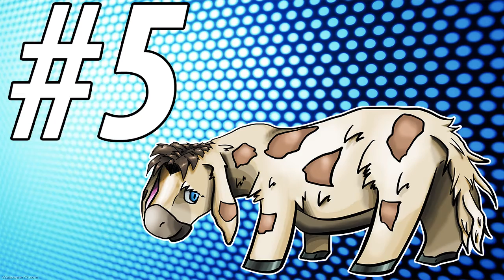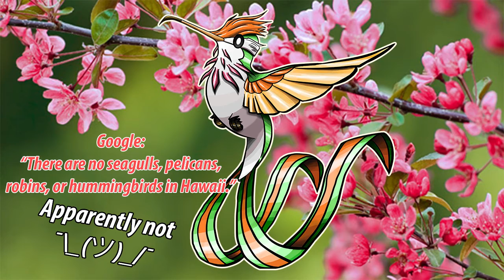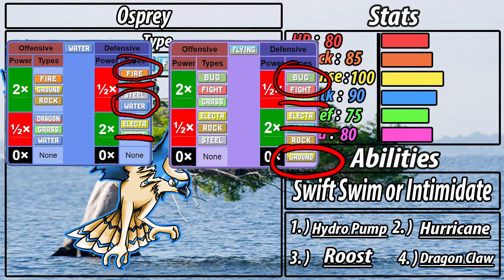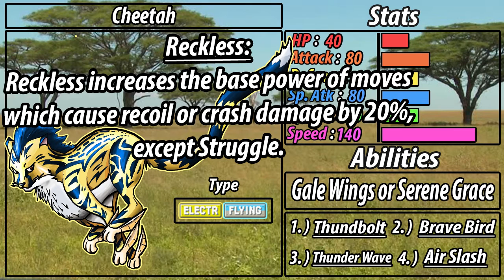Top 5 Animals That Should Be Pokemon!!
These are the Top 5 animals that I believe should become Pokemon!! What animals do you think should be Pokemon? Let me know down in the comments! And if you want me to continue this as a series, then you should leave a like on this video to let me know it!! Thanks again for watching and all the support!!! PEACE!!

Follow me on Skype!